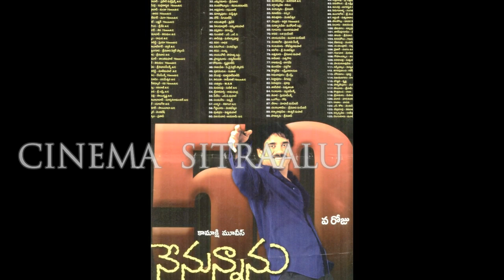that director missed the opportunity to direct megastar , Untold stories about "MEGASTAR" films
Untold stories about "MEGASTAR" films
cinema sitraalu